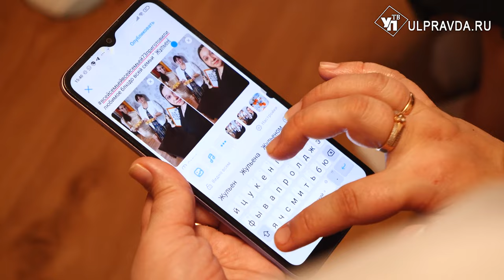Всей семьей. Как Гафуровы из Ульяновска на конкурс с ужином пошли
Ульяновская область участвует во всероссийском проекте - конкурсе «Всей семьей». Он приурочен к Году семьи, который объявлен в России президентом страны Владимиром Путиным. Одно из них – приготовить семейный ужин. Каким его видит семья Гафуровых – в материале Александры Никитиной.